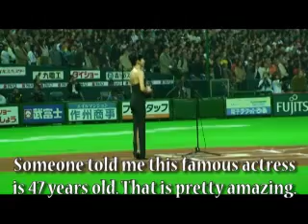Opening Day 2008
Some video from Opening Day 2008 for the Fukuoka SoftBank Hawks.